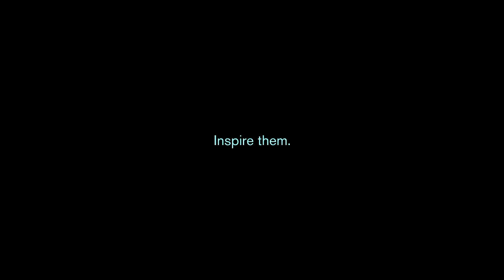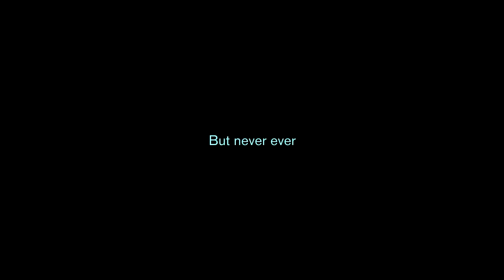Bellusci Creative Highlight Reel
A highlight reel of my films and video commercial work.